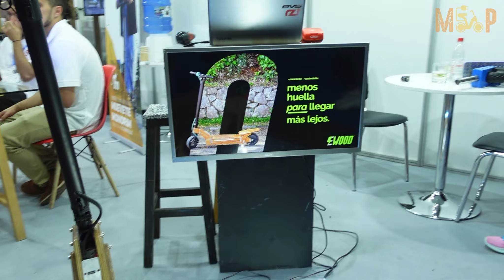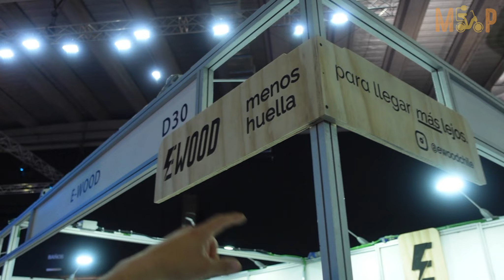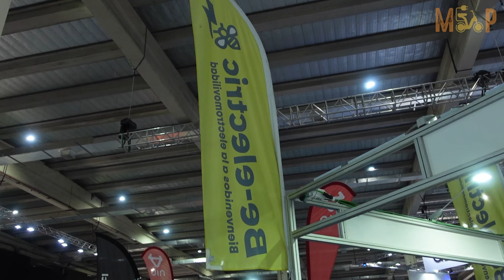Experiencia-E 🔌 Primera feria de electromovilidad Chile 2022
¿Te gustaría conocer las novedades de la Experiencia E de este año? En este video te muestro lo más destacado de este evento de movilidad sostenible, ¡incluyendo un escooter eléctrico de madera muy interesante! Descubre cómo funciona y por qué es una gran opción para quienes buscan un transporte ecológico y original.